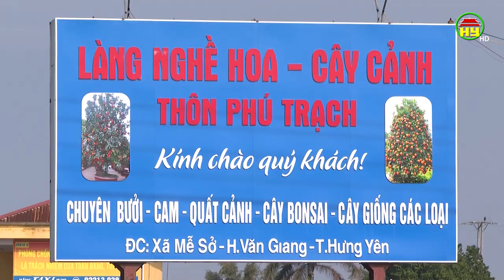Cách làm hay về thực hiện tiêu chí môi trường ở xã NTM kiểu mẫu Mễ Sở